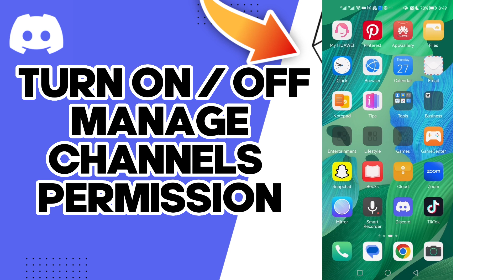How To Turn On Role Manage Channels Permission On Discord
in this video we discuss :